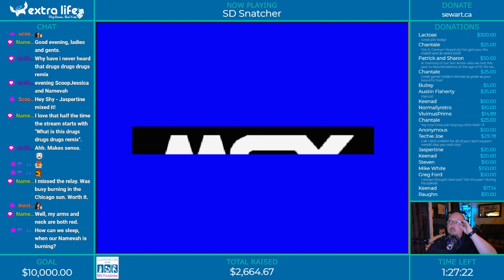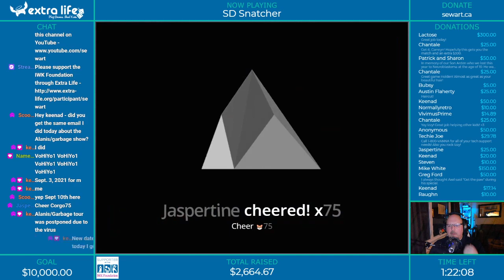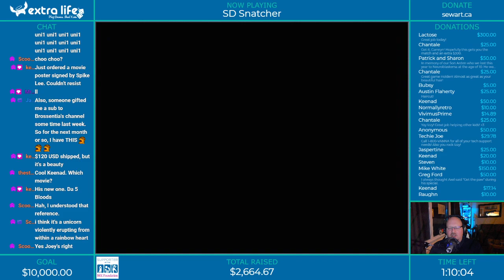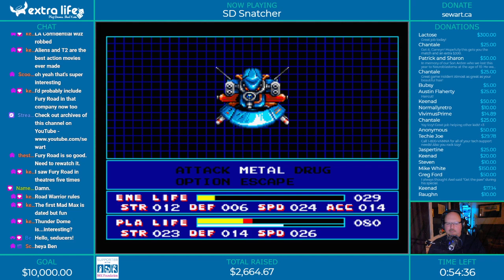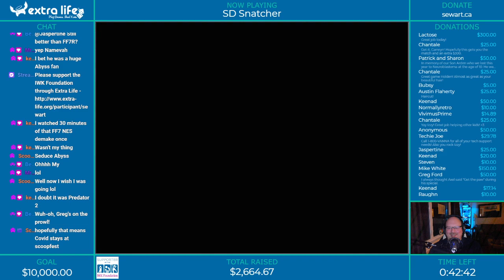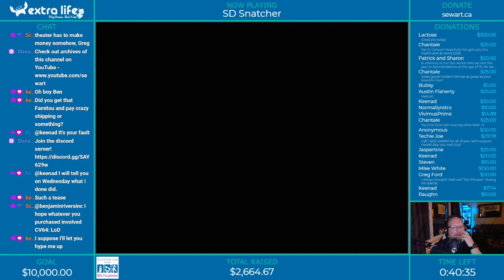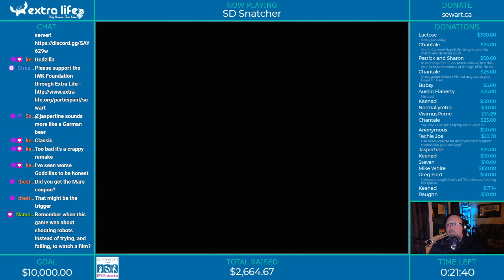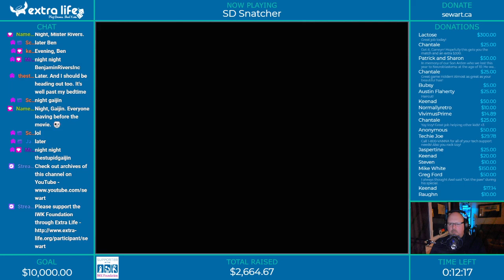SD Snatcher (Part 4) - Adventure Monday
We've finally made our way into Outer Heaven! It just took three viewings of Godzilla and a few games of Whack-A-Mole!